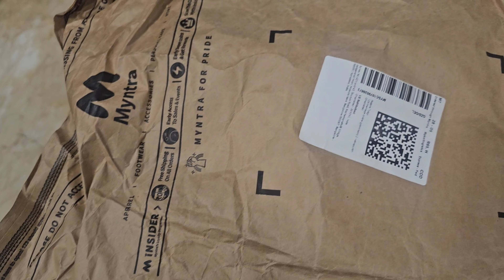पहले तो पनीर निकाला फिर पनीर चना मसाला बनाया # Paneer Chana masala recepie@ Astyagi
# Chana masala
# Indian recepie
routine vlogs
Daily vlogs
Kala Chana masala recepie